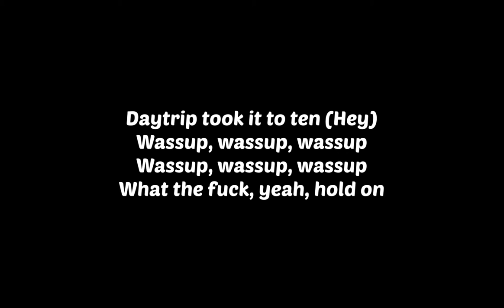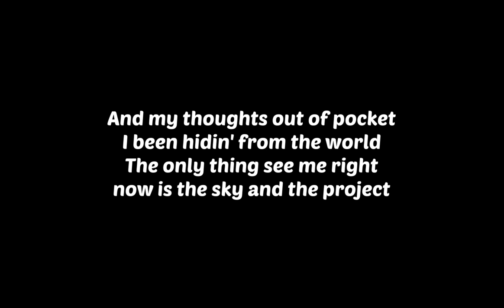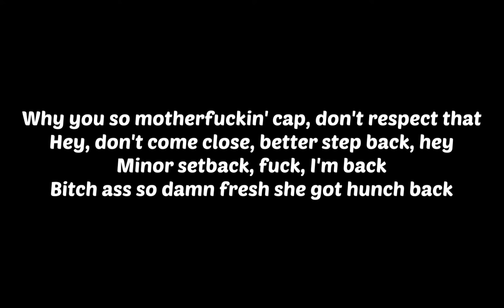Cordae - Wassup (Lyrics) ft. Young Thug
🎤 Lyrics:
[Intro: Cordae]
What the fuck, yeah, hold on

[Chorus: Cordae & Young Thug]
Ayy, what's up, nigga? (What's up?)
What the fuck, nigga? (What the fuck?)
Bought that bitch a Birkin bag
Now she in love with us
Hockey puck, nigga
I'm froze up, nigga
See a baddie with me
Say "What's up?", nigga

[Verse 1: Cordae & Young Thug]
Say "Hello", nigga, little ho nigga
Bitch-ass broke nigga, nah, I can't roll with ya, huh
Say "Hello", nigga, you a ho, nigga (What's up?)
What's a high horse to a motherfuckin' G.O.A.T. nigga? (What's up?)
Hold on, uh, first car was a Range Rover
Was a lil' nigga with the same clothes
Vivid pictures, boy, I paint those
From the fucking jungle where you can't grow
Hold a grudge and never let it go
We the fuckin' dawgs, no pedestal
Do you need gause 'cause your pockets swole
What the fuck is that? That's a bankroll
I got forty-fivе K in my pocket
Ain't no cappin', I say it, I got it
Do a show, then I make a dеposit
I made Europe, they ragin' and moshin'
Yeah, I fuck with the Wizards, but catch me court side
Guarantee it's the Lakers I'm watching
Nigga, I am the greatest in my generation
I don't do no playin' about it
These rappers, they should call me "Papi"
Every lil' thing is exotic
I'm with two hoes like a shotty
I'm shittin' on these niggas, no potty
I don't wanna see your twenty dollar bill 'less it's Harriet Tubman
My thoughts out of pocket
I been hidin' from the world
The only thing see me right now is the sky and the projects
(Hold on)

[Verse 2: Cordae & Young Thug]
Ayy, say "What's up?"
Say "What's up?", watch how I fuck it up, get it back
Niggas say they really gettin' money, that's fitted cap
Boy, you ain't never outside, where you really at?
Designer rug, alligator my floor mat
Bad lil' bitch gon' give me that neck, neck
We was in the trenches, nigga, you was playin' Tech Deck
Why you so motherfuckin' cap? Don't respect that, hey
Don't come close, better step back, hey
Minor setback for a comeback
Bitch ass so damn fat, she got hunch back, hey
Fuck around and play, get splatt-splatt
Nigga put a hole in his head like a humpback, woah
I been in the slums givin' all back
Tell me, where the fuck is Donald Trump at? (Let's go)
Came from the slums, deep down in the trenches (Let's go)
Where young niggas sharin' a bookbag (Uh)

[Outro]
Daytrip took it to ten (Hey)